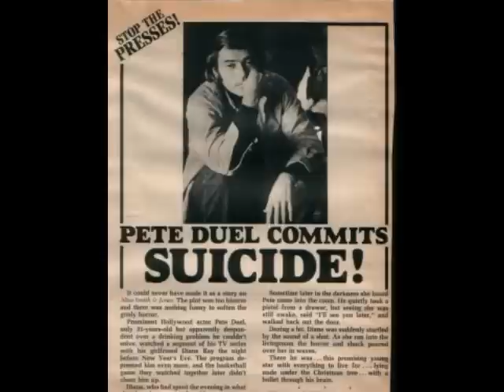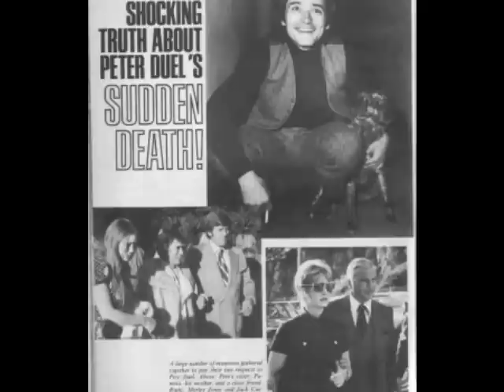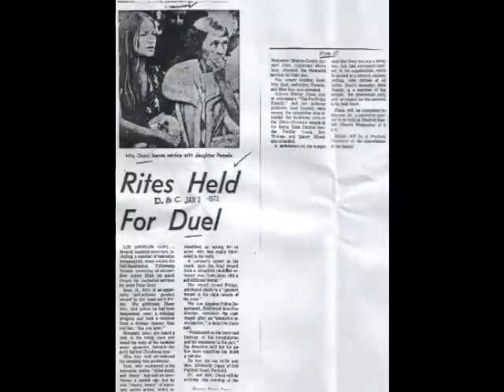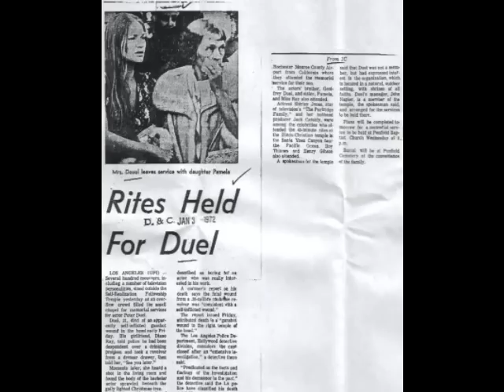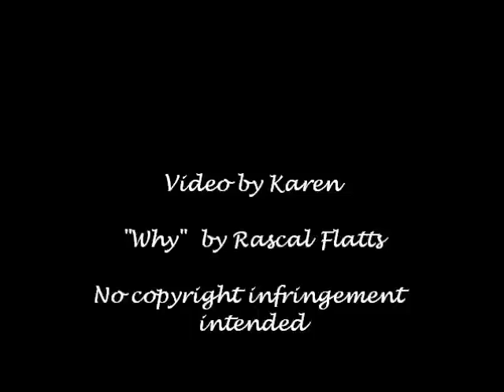Pete Duel ~ Why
The tragic death of Pete Duel.